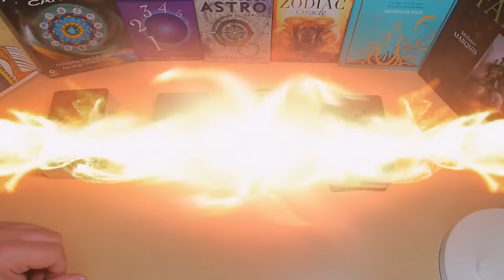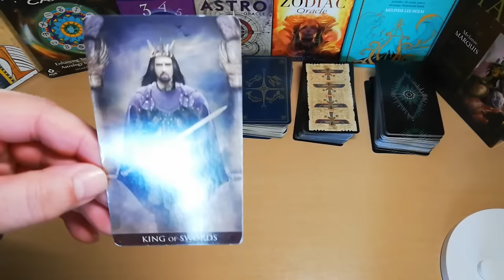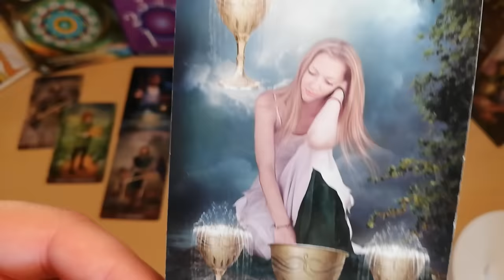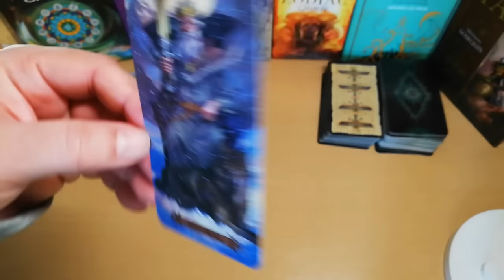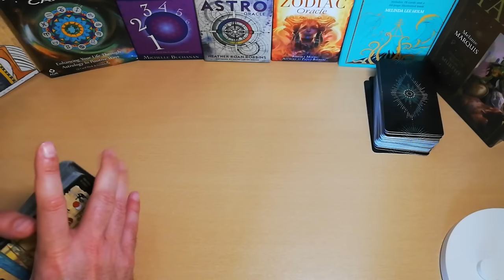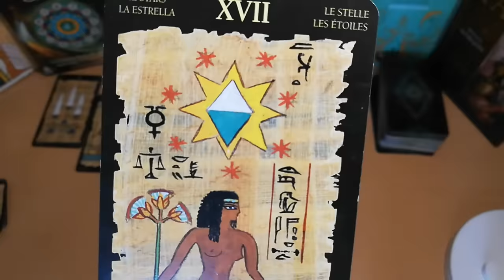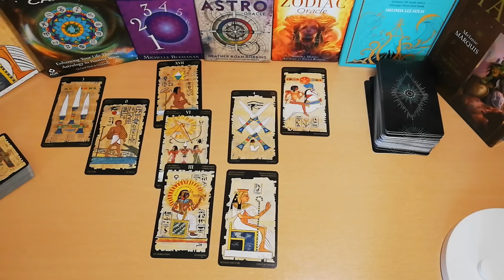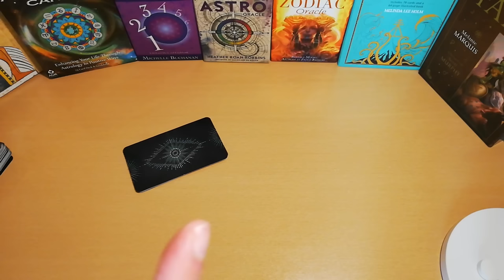Ταρώ Προβλέψεις Διάλεξε Κάρτα! ΨΥΧΗΣ ΑΠΟΚΑΛΥΨΗ τα ΤΡΙΑ Συμβόλαια της Ψυχής σου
Διάλεξε Κάρτα!ΨΥΧΗΣ ΑΠΟΚΑΛΥΨΗ τα ΤΡΙΑ Συμβόλαια της Ψυχής σου  ακας ταρω
Μια μεγάλη αποκάλυψη, θα ανακαλύψουμε τα τρια συμβόλαια της ψυχής σου.
Τι σημαίνουν,
η σημασία τους
τι ελκύει η ψυχή
ποιες βοήθειες έχει.

Διάλεξε ένα ΣΧΕΔΙΟ-ΜΑΝΤΑΛΑ & θα ΕΚΠΛΑΓΕΙΣ με το μήνυμα που κρύβει
Ειδικά σχέδια για εσένα διαμορφωμένα, με μηνυμα που χρειάζεται να ξέρεις , αποκάλυψη για τον χαρακτήρα σου, σε τι φάση βρίσκεσαι, τι να προσέξεις.

⏱️ΧΡΟΝΟΙ⏱️
00:00 ΠΟΛΥ ΣΗΜΑΝΤΙΚΕΣ ΠΛΗΡΟΦΟΡΙΕΣ
ΨΥΧΗ 1 7:15
ΨΥΧΗ 2  23:31
ΨΥΧΗ 3 37:50
ΨΥΧΗ 4 59:38